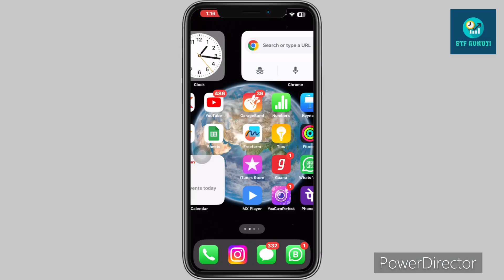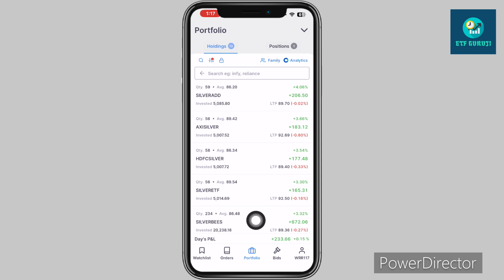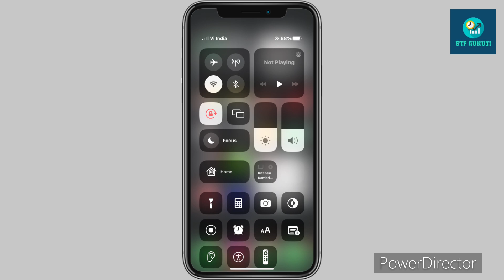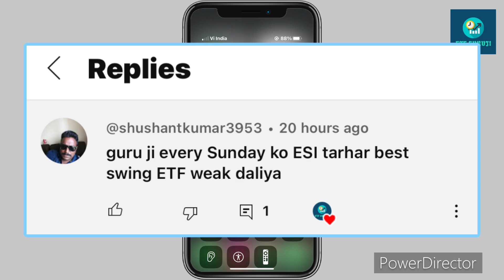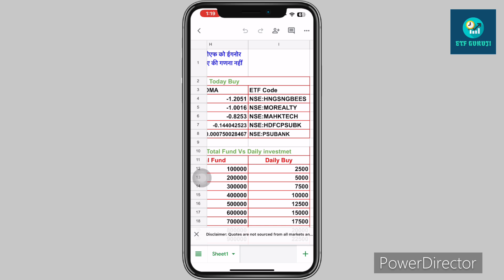Etf ki Dukan v1 Today Update Today buy ☹️🧐🥺 Profit 🤔 || Etf Swing Trading Strategy || Etf Shop v1